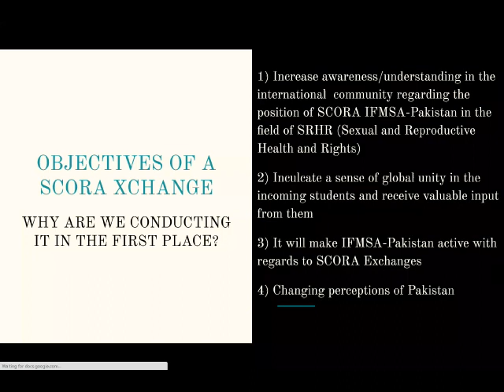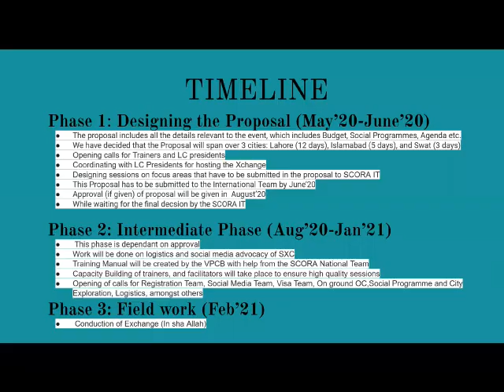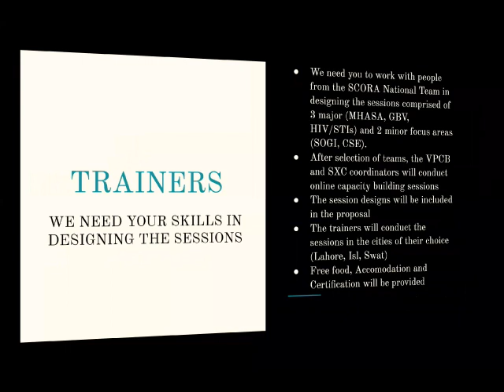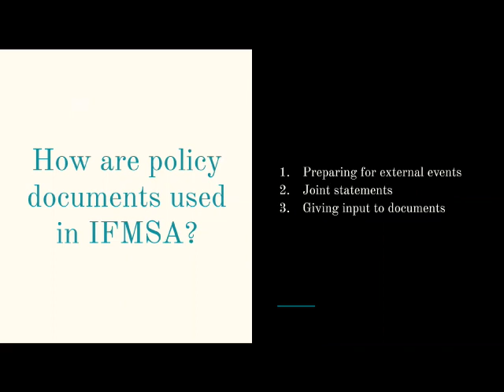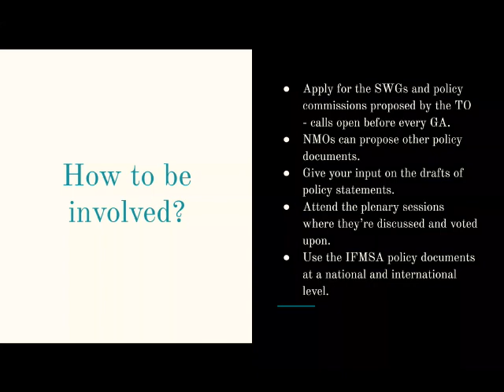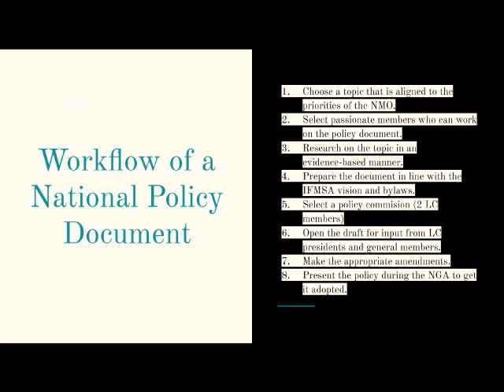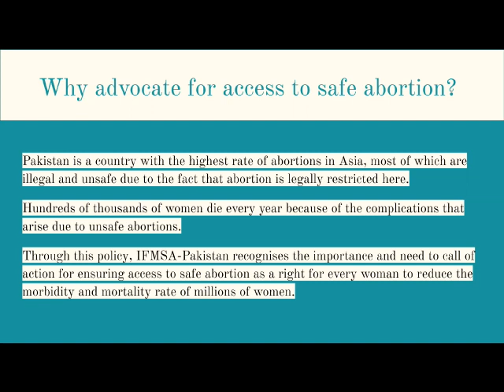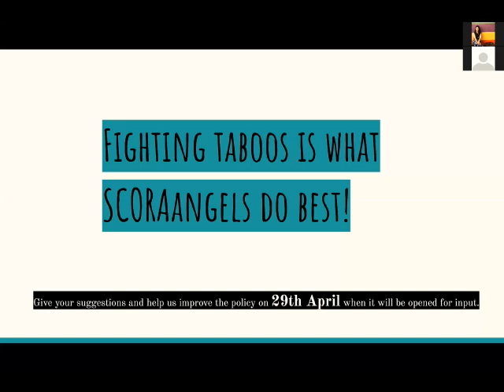SCORA Policy and SCORA X-Change-Webinar by NORA